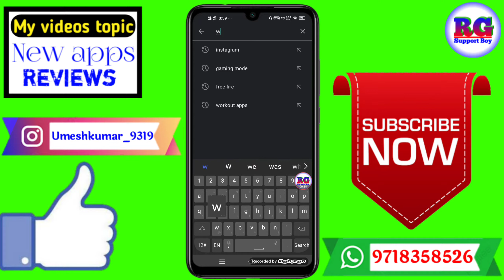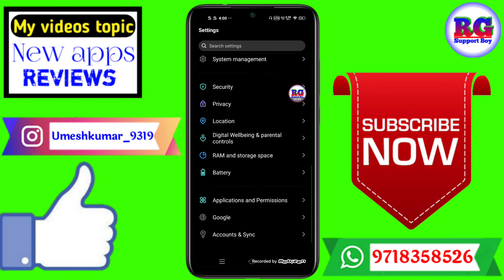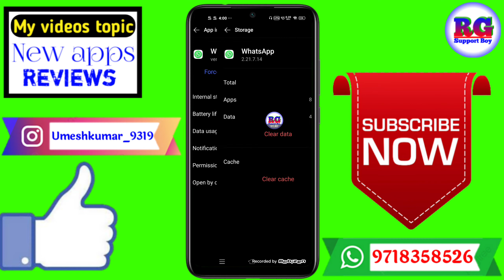Whatsapp Message Nahi Ja Raha Hai !! How To Fix Whatsapp Sms Not Send Problem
Dosto aaj ki video Main maine aap Logon Ko bataya hai ki Whatsapp Message Nahi Ja Raha Hai !! How To Fix Whatsapp Sms Not Send Problem

Your Queries- 👇
1.Whatsapp Message Nahi Ja Raha Hai

2.How To Fix Whatsapp Sms Not Send Problem

3.Whatsapp Message Nahi Ja Raha Hai new video

4.Whatsapp Message Nahi Ja Raha Hai best app

5.Whatsapp Message Nahi Ja Raha Hai in Android

6.Whatsapp Message Nahi Ja Raha Hai 2021

7.Whatsapp Message Nahi Ja Raha Hai Mobile

8.Whatsapp Message Nahi Ja Raha Hai in vivo

9.Whatsapp Message Nahi Ja Raha Hai in hindi

10.Whatsapp Message Nahi Ja Raha Hai iPhone
✔️Samsung phone me call recording kaise kare

My gadgets